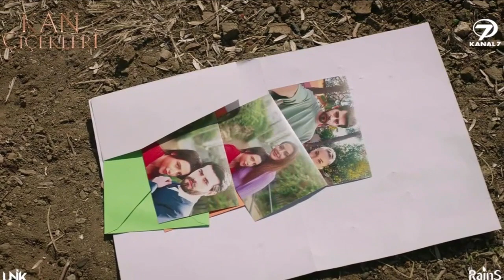KAN ÇİÇEKLERİ 181- ¿Por qué observan a Dilan y Baran?